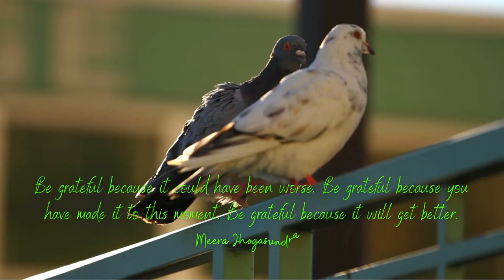Empowering Quotes (47) - Live in gratitude